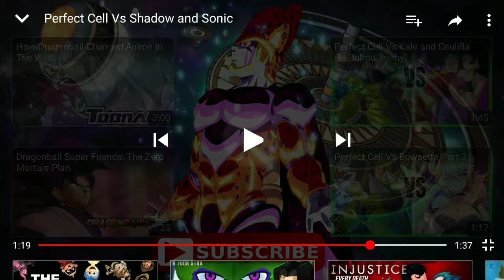Gaara Reacts To Perfect Cell Vs. Shadow & Sonic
Hello, people! This is looking great! And epic!

Let me know what you think about it in the comments section. Turn on your notifications! I always come back with a blast from the past!

PSN: Chrome_X24

PS4 Community: Chrozumaki Clan.